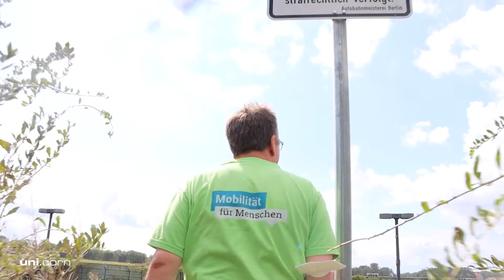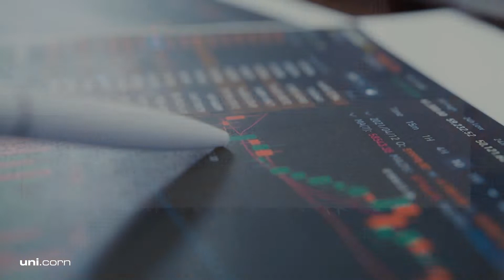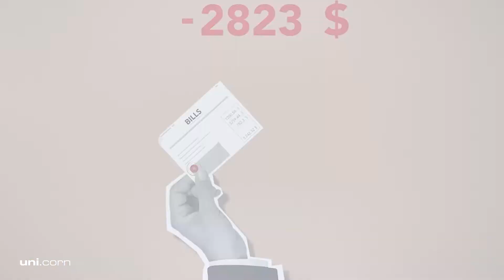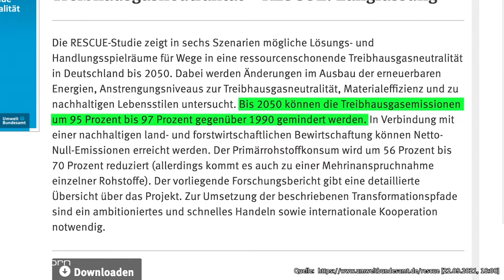Nachhaltiges Bauen: Ein-Blick in die Zukunft? | uni.corn - das magazin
Was kommt nach dem Vanlife? Der Traum vom Eigenheim aus Rigipsplatten? Wer nicht gerade einer Erbschaft entgegensieht, hat sich darüber sicher schon einmal Gedanken gemacht. Doch ist dieses Konzept überhaupt noch zeitgemäß? Nachhaltig ist es jedenfalls nicht. Aber keine Angst, die einzige Alternative ist keine feuchte Hütte aus Lehm und Stroh. Wir haben mit Expert*innen über nachhaltige Baumodelle gesprochen, die vielversprechend und zukunftsweisend sind.

uni.corn ist ein Projekt der Freien Universität Berlin in Zusammenarbeit mit dem Medieninnovationszentrum Babelsberg. Medienpartner ist ALEX Berlin.